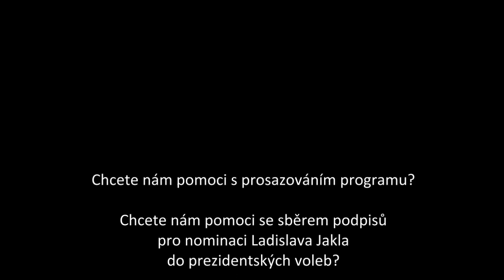Beseda s L. Jaklem: Co mu nejvíc vadí na EU?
Ladislav Jakl hovoří o tom co mu nejvíc vadí na Evropské unii.